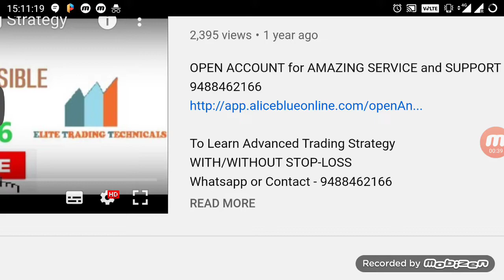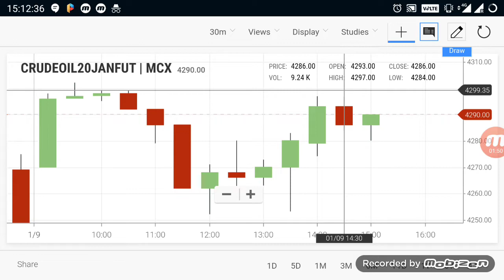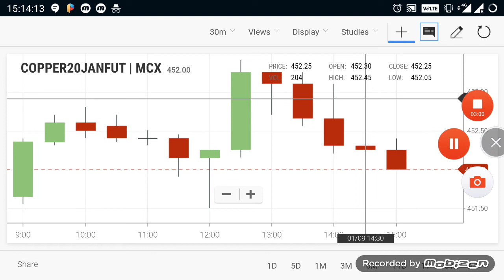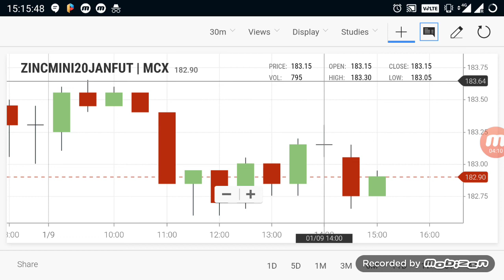Commodity live level | Crudeoil Trend